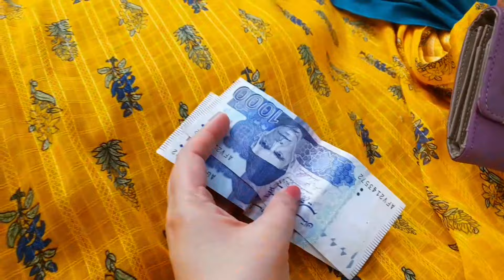Latest Chikankari Lawn Dress || Peshawar Saddar Bazar || Imported Lawn chicken kari dresses 2024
chickenkari suit
chickenkari dresses
chickenkari ke suit
chickenkari shirt design
chickenkari lawn
chickenkari lawn suits pakistani
chickenkari dress design
chickenkari suit design
chickenkari ke kapry
chickenkari frock
chickenkari kurti
chickenkari collection
chickenkari suit wholesale karachi
chickenkari suit wholesale peshawar
chickenkari suit Rawalpindi
chickenkari suit cutting and stitching
chickenkari suit neck design
chickenkari suit design 2023
chickenkari suit stitching designs
SHOPPING VLOG 💕 Al Karam Summer Lawn with Prices 🌸 Finally Good News 😍 Morning to Night Routine

al karam lawn collection
alkaram summer collection
summer collection
alkaram lawn
alkaram studio summer collection 2024
alkaram winter collection
lawn collection
khaadi new collection 2024
alkaram summer sale 2023
lawn collection 2024
alkaram
alkaram studio
lawn 2024
alkaram sale
Shopping vlog
Lawn shopping vlog 2024
New summer lawn collection 2024
Maria b lawn 2024
Maria b unstitced
Crossstitch eid collection
Crossstitch lawn 2024
Crossstitch Pret
Zellbury eid collection
Zellbury lawn
Zellbury sale
shopping
the a team shopping vlogs
new eid dress design 2024 vlog
dress shopping
bridal dress shopping
wedding dress shopping
eid shopping vlog 2023 green street

hi guys..i am honey a youtuber from pakistan.i make daily vlogging videos about everyday life,shopping, beauty tips and tricks❤️